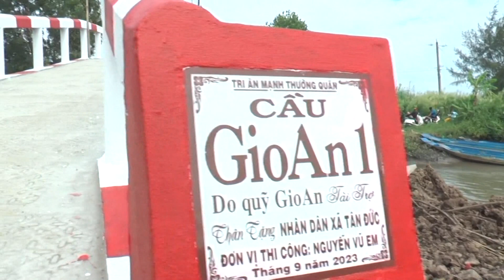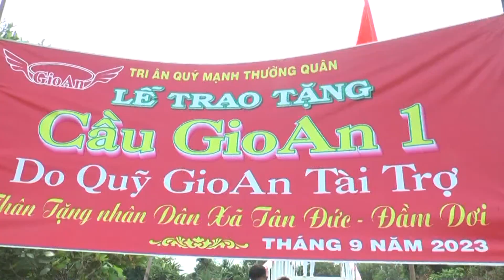TÂN ĐỨC BÀN GIAO CẦU